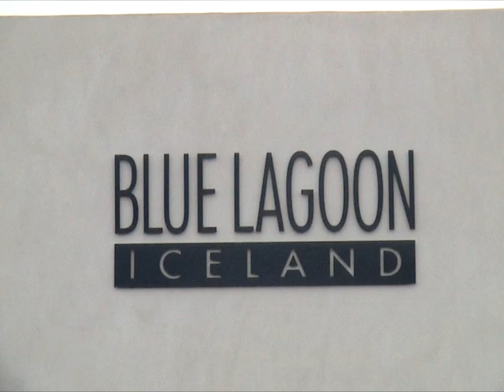Iceland & Fareo Islands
Clips of Iceland and the Faroe Islands set to Mood Music by Noel Donaldson